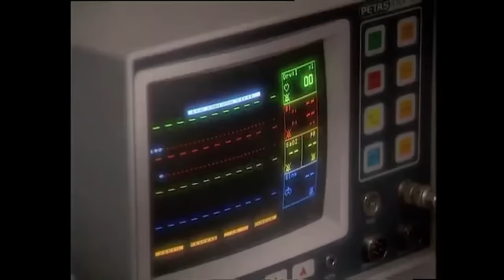Üvey Baba 4. Bölüm | Nostalji Diziler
Üvey bir baba, büyük bir mirası olan küçük kız ve bu mirasın üzerine konmaya çalışan fakat bunu bir türlü başaramayan bir alkoliğin öyküsü...

Yapımı: 1999 - Türkiye
Tür: Aile, Dram, Suç
Süre: 60 Dak.
Yönetmen: Tunca Yönder, Naci Çelik Berksoy, Ahmet Hoşsöyler, Kalde Ernart
Oyuncular : Şemsi İnkaya, Işıl Yücesoy, Kazım Kartal, Burçin Abdullah, Hakan Vanlı
Yapımcı : A. Meltem Yönder